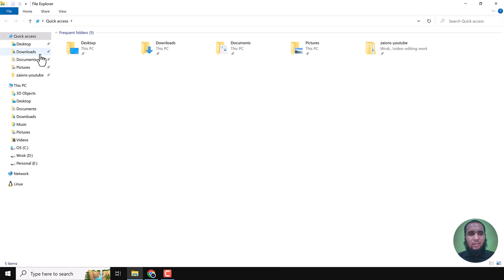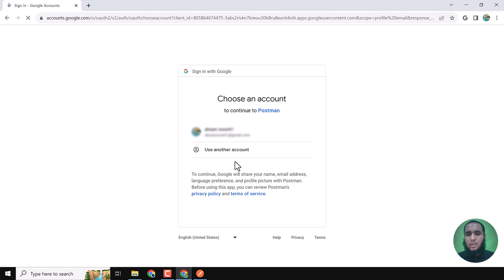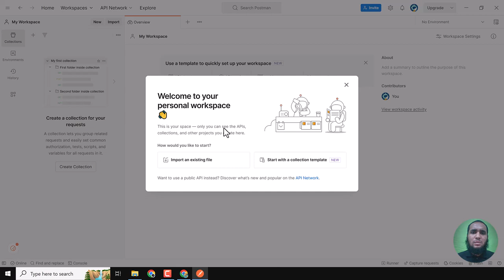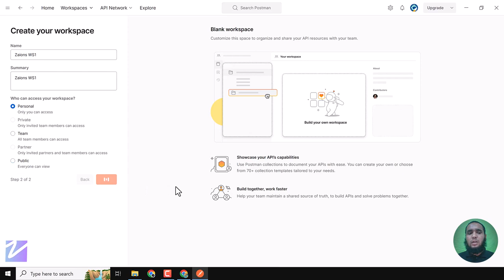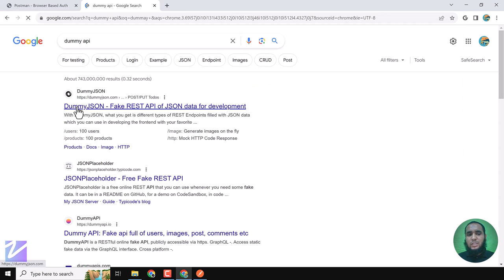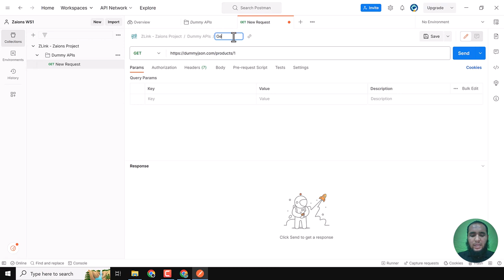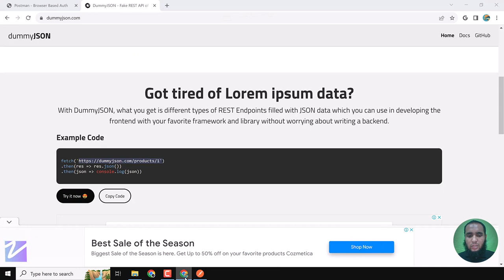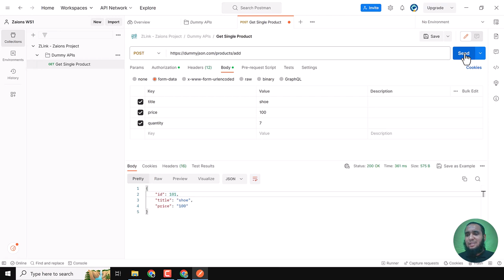How to Install and Use Postman on Windows | Step-by-Step Guide in Urdu/Hindi | Zaions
👋 Hey Folks, Welcome Back to Zaions!

In this video tutorial, we will delve into the installation and usage of Postman on a Windows system. Whether you are a developer, tester, or simply someone who wants to work with APIs, Postman is the tool for you! 🛠️

📌 Table of Contents:
Installation Process on Windows
Creating a Postman Account
Testing APIs using Postman

Downloading Postman from Official Website 💻
First things first, we'll download Postman from the official website. Use the link below to grab the installer.

After downloading, we will proceed to install Postman on Windows, showcasing each step in detail.

Next, we'll sign up for a new Postman account and log in using those credentials on the installed Postman app.

Lastly, learn how to use Postman effectively for hitting and testing API requests.